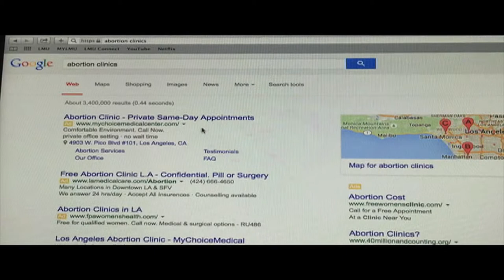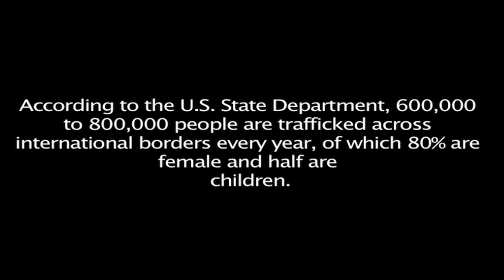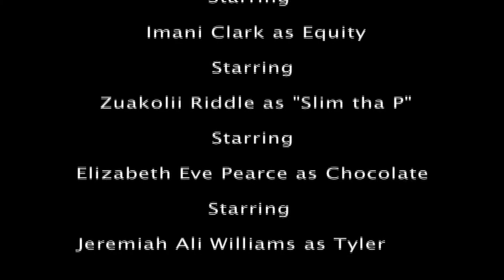Moving Towards Equity - Revised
Equity, a young, misguided woman, has struggled her entire life. Working to support her young son, Equity found herself caught up in the world of prostitution. It was not until her close friend and fellow escort was fatally murdered that Equity realized what her fate could be and it gives her the courage to escape the life of human trafficking.

Directors:

Aumahn Washington & Kamali Gilbert

Writer:

Elizabeth Eve Pearce

Producer:

Kamali Gilbert

Editor:

Morgan Sutton, Kamali Gilbert & Aumahn Washington

Actress:

Imani Clark as Equity

Elizabeth Eve Pearce as Chocolate

Actors:

Zuakolii Riddle as Slim tha P

Jeremiah Ali Williams as Tyler